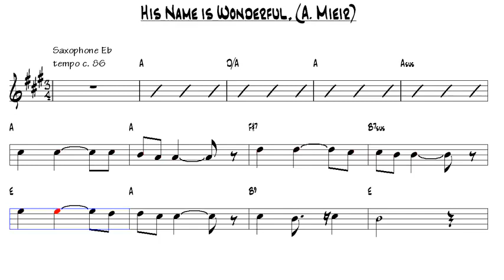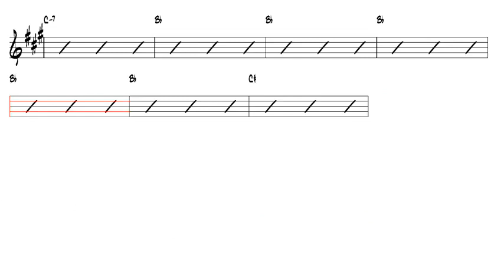His Name is Wonderful, A Mieir Gospel Alto Sax